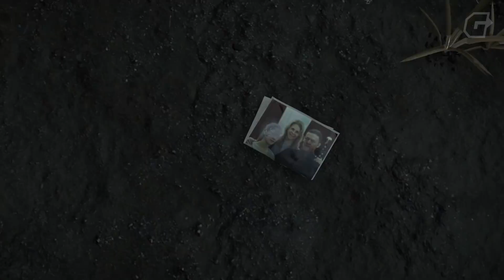Новые подробности The Last of Us II и Death Stranding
Всем привет! Несмотря на успехи Microsoft конференция Sony по традиции стала одним из главных событий выставки E3 2018, во многом благодаря второй The Last of Us и Death Stranding. Мы решили не игнорировать две важнейших игры этого поколения консолей и спешим поделиться с вами подробностями об их сюжете и геймплее.